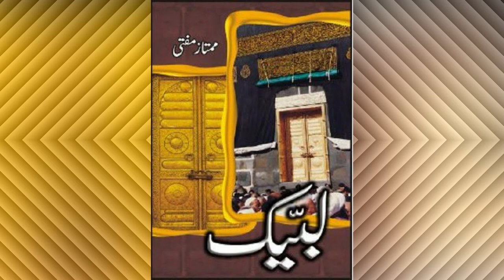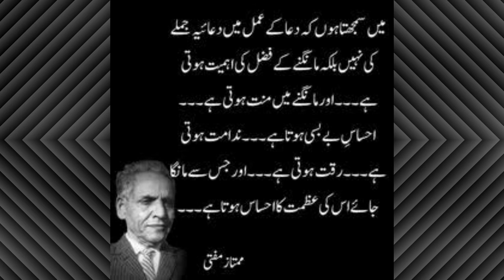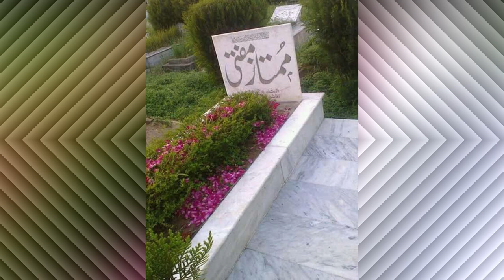Complete Biography of Mumtaz Mufti (Famous writer)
In this video we described interesting biography of famous urdu writer Mumtaz Mufti. His famous books include Alipur ka aali and alkh nagri...also include his books labbaik ; Talash and many others. He was a sufi scholar in later part of his life. He died on 27 October 1995 in Islamabad...
.Thanks